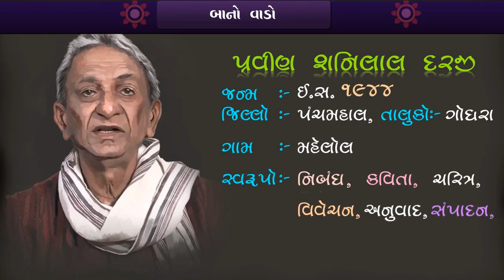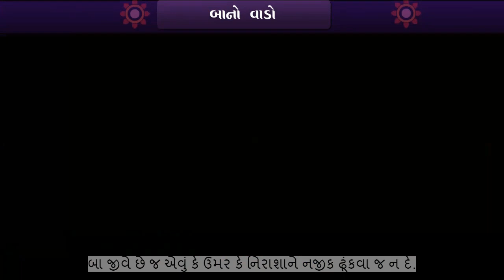STD 7 Gujarati Chap 9 Bano vado 9 બાનો વાડો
ધોરણ 7 ગુજરાતી પાઠ 1 થી 21 ધોરણ - 7 ગુજરાતી